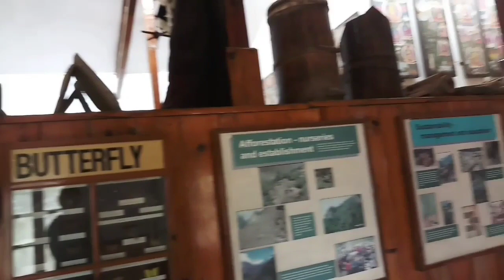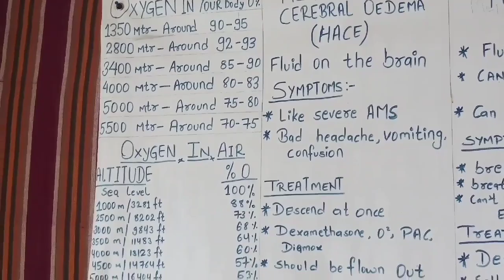Video Travel Diary, Mt Everest Trek, Day 105 - 116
Trekking Lukla to Mt Everest base camp!